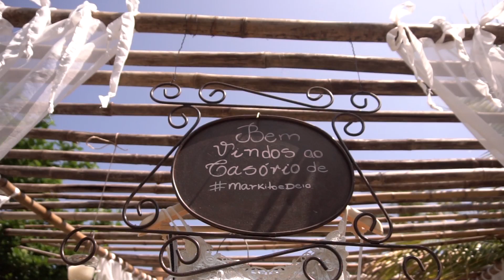Trailer Andreia e Marcus